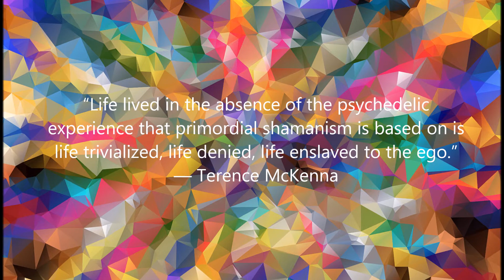Psychedelic - Relaxing Piano Music Video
"We live in the condensation of our imagination" - Psychedelic relaxing video with piano music. Sleep mode enable.